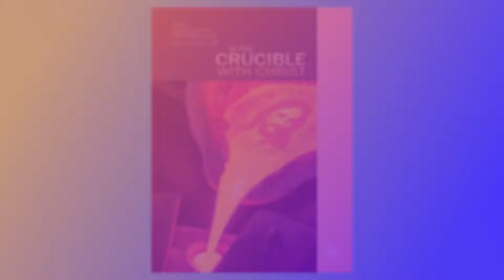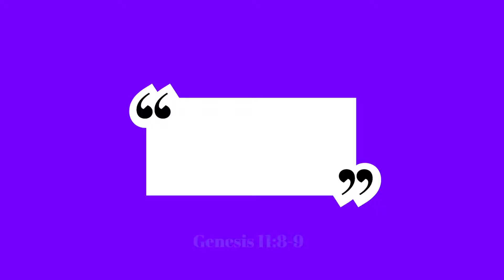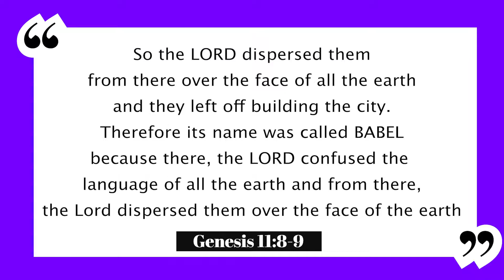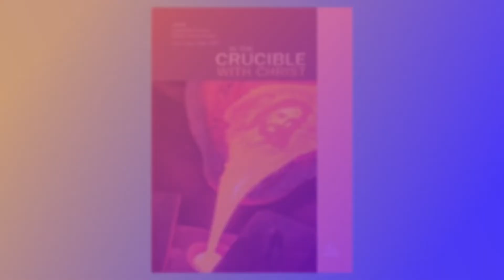Sabbath School Devotional | August 18